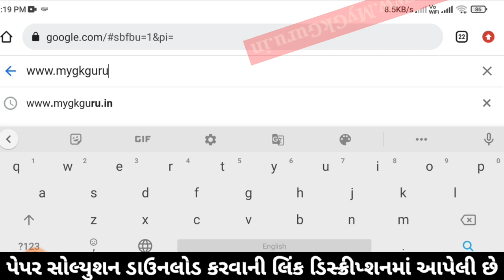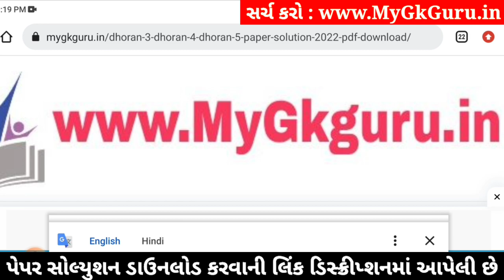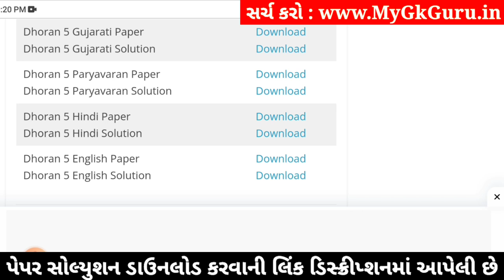std 5 paryavaran ekam kasoti solution december 2023, dhoran 5 paryavaran ekam kasoti december 2023